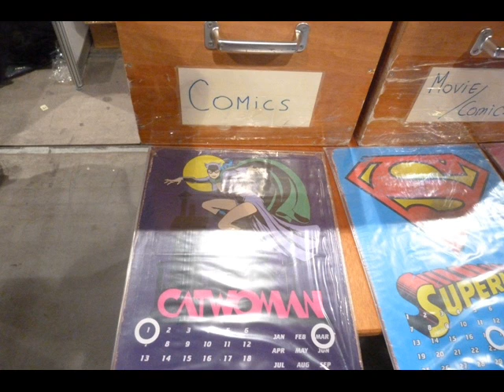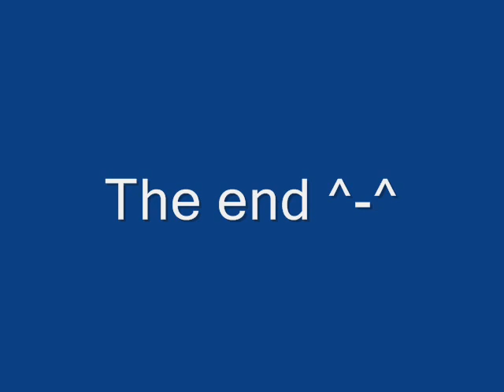Dutch Comic Con day 1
28 March 2015